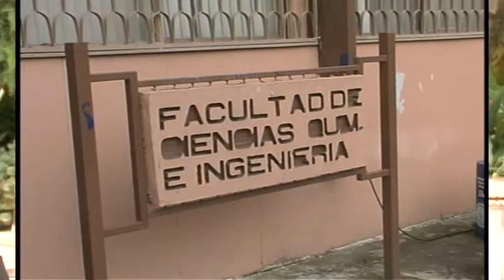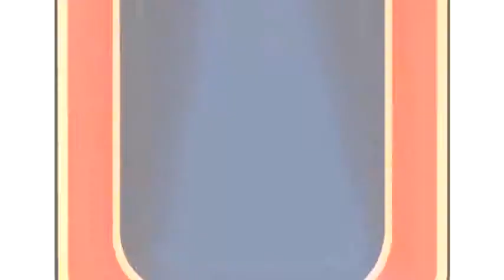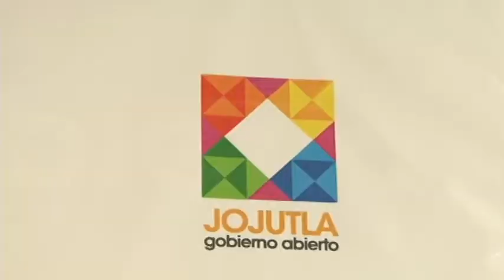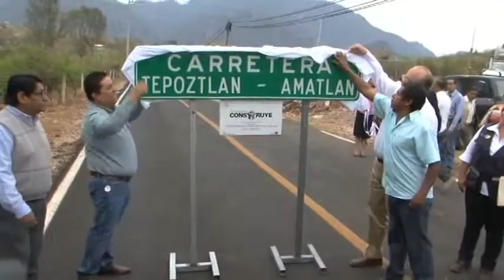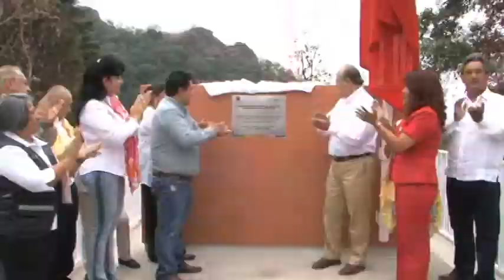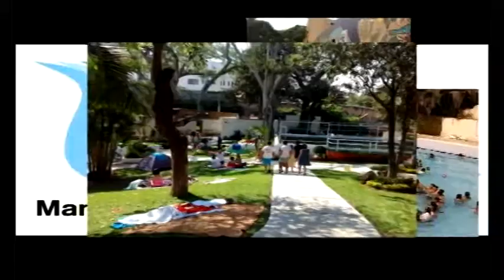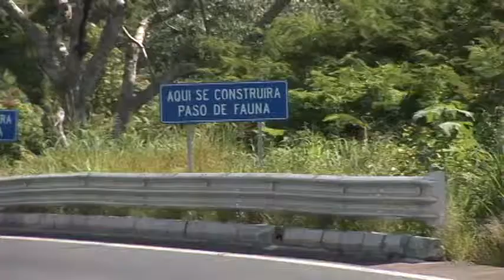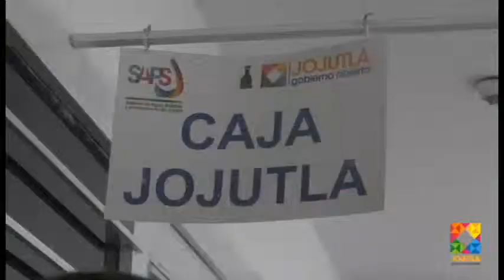PxP 10 05 14